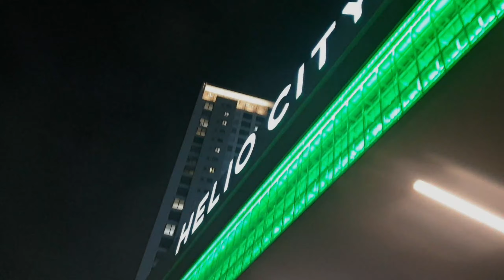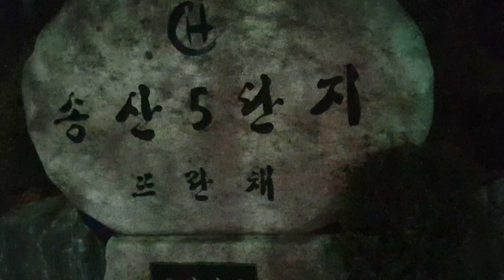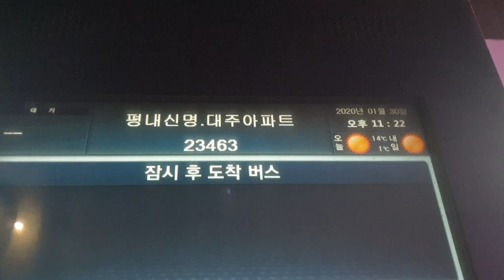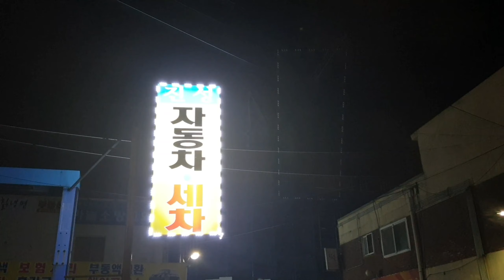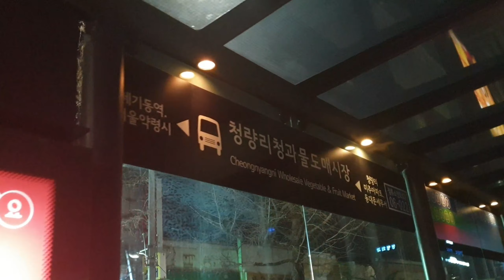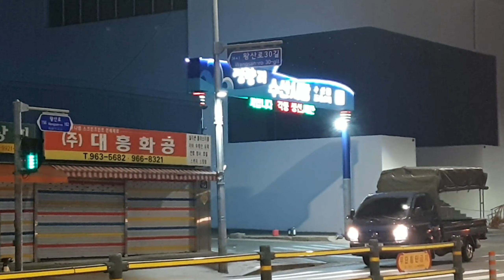대리기사 인천가서 살아온날 요즘은 로지로만 타네요